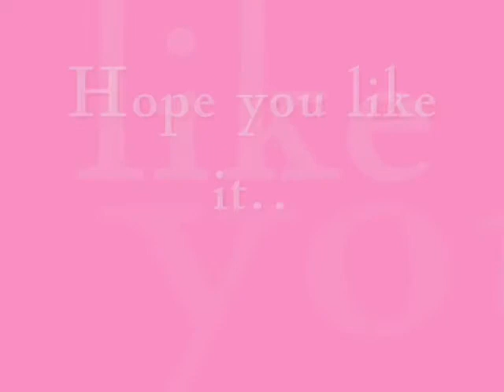contest entry for lolxstars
THis is my contest entry..
sorry i dont have hypercam...LOL
hope you like it anyway

link